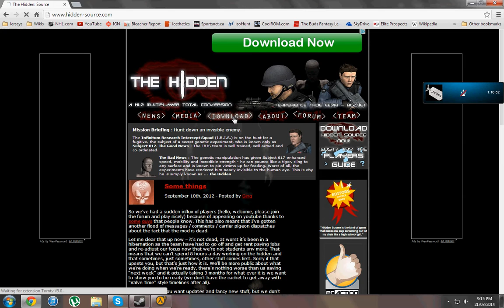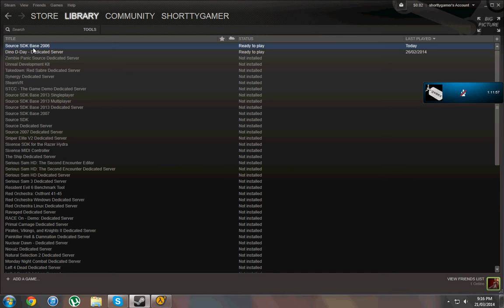How to download The Hidden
What is the Hidden:
"In the early 1950s human genetics experimentation was taking its first, tentative steps. Amongst many other black projects, a team of British scientists working at an Infinitum Research experimental station stumbled across some remarkable phenomena involving DNA manipulation. This led to deeper research with dangerously unpredictable results, often leading to human patients losing their lives in irresponsible and immoral experiments.

Time passed on, and by the mid 1990s the failure rate of the experiments had been reduced from 75% to a mere 15%, enough for Infinitum to move onto the next stage: Biological Light Refraction. The British team were hoping to unravel the possibilities of light manipulation to create the perfect covert military agent. Early into the new millennium, due to a gross miscalculation, a series of tests on Subject 617 led to a massive synaptic trauma leaving the patient with multiple genetic anomalies.

The subject was left in constant pain and with unstable DNA. The subject escaped captivity, killing anyone that got in its way. The I.R.I.S. (Infinitum Research Interception Squad) team have been deployed to return the subject to a maximum security Infinitum Research facility for further study and dissection. The entire project was considered a failure: all funding ceased and development was discontinued while all records and traces of the experiments were destroyed. Infinitum Research denies all knowledge of any form of human DNA manipulation but are more than happy to comment on the possibilities of cloning human organs inside suitable animal donors. It is believed that these organ cloning experiments form the main cover for their human genetic manipulation experimentations.

Subject 617, known as 'The Hidden', must turn the tables and become the hunter instead of the hunted as the I.R.I.S. team close their net around him."